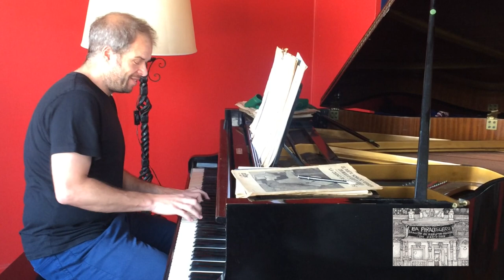Re Fortuna - basada en Carmina Burana, de Carl Orff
Re Fortuna, es una obra basada en Carmina Burana de Carl Orff. Será estrenada el 03 de octubre, en la inauguración de la muestra artística BA Paradislero. Será interpretada por la orquesta conformada por los músicos de BA Paradislero.

Dottore Malatesta
Chacabuco 917 - CABA
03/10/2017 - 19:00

Los músicos:
Dirección: Ignacio Manzo
Violonchelo: Matías Núñez
Piano: Leonardo Petroni
Soprano: Verónica Nerina Grande
Soprano: Marina Boolls
Vientos Andinos: Raúl de María
Percusión: Andrés Cazón

Artistas plásticos:
Héctor Aleman, Carlos Carmona, Néstor Cruz, Jorge Meijide, Rosa Rovira, Marino Santamaría

Muestra: del 3 al 27 de octubre de 11:00 a 20:00
Inauguración: martes 3/10 a las 19:00
Encuentros: los martes de octubre a las 19:00

BA Paradislero
Rosa Rovira: Idea y dirección artística
Ignacio Manzo: Creación y dirección musical
Juana Funtowicz:  Producción
José Ignacio Raffo: Asistente de producción
Leonardo Petroni: Piano
Matías Núñez: Violonchelo
Raúl de María: Vientos Andinos
Andrés Cazón: Percusión
Verónica Nerina Grande: Soprano
Marina Boolls: Soprano
Isabel Fernández: Susurros
María Magdalena Pascual: Susurros
Julio Arias y Betiana Botana: Danza
Ulises Gonzales: Máscaras
José Daniel Menossi: Artes escenográficas
Guido Susmel: Diseño gráfico
Marko Jakic: Impresión
Gervasio Raffo: Fotografía
Griselda Latashen y Javier Leandro Raffo: Confiteros
José Mariano Raffo: Registro de imagen
Puntada con Hilo: Vestidos intervenidos
Néstor Iglesia: Sonido

Re Fortuna, Carmina Burana, Carl Orff, Dottore Malatesta, San Telmo, Buenos Aires, San Telmo, Orquesta, El Arte De Escuchar